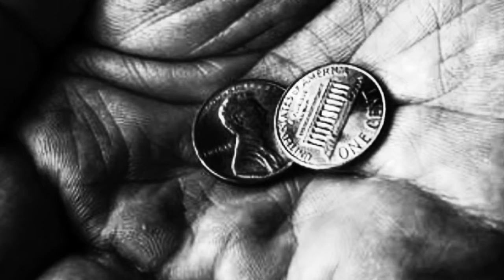Tale of 2 stories jd joliCoeur Equality Peace & Justice for All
It's a tale of 2 stories

(beat is a steady sound of a finger flicking an ash off a cigarette)

He's been working his fingers
Until they're numb
And he's been sleeping
Off and on
He's down in California
Where everything seems well
He's over in Florida
Where it's hard as hell
And it's a tale
Of two stories
Heads or tails
Fail or glory
He's been drinking
To get his mind off work
& he's been thinking
This application hurts
One is black
One is white
One ain't wrong &
One ain't right
& it's a tale of two cities
What's gotten into you
Has gotten into me
& when the heart is open
Blood will splatter
When you seek into your soul
You will see what matters
One is black
& One is white
One ain't wrong
And One ain't right
And it's a tale of two brothers
You pull the trigger on yourself
When you pull it on another
One ain't wrong
& that ain't right
One is black
& One is white
& it's a tale
of 2 stories
Heads or tails
Fail or glory